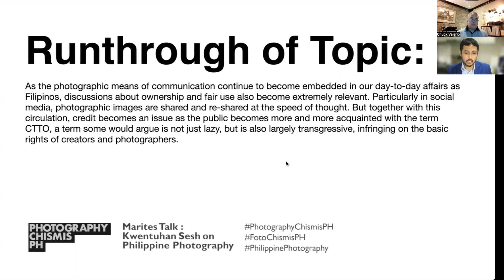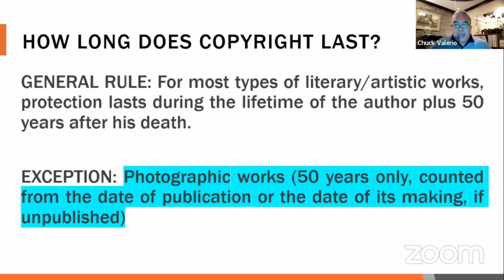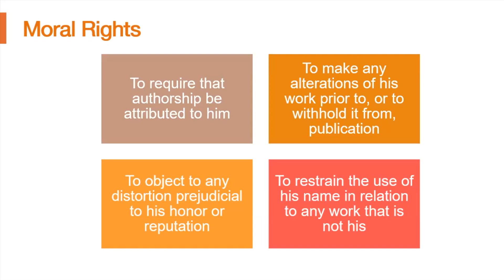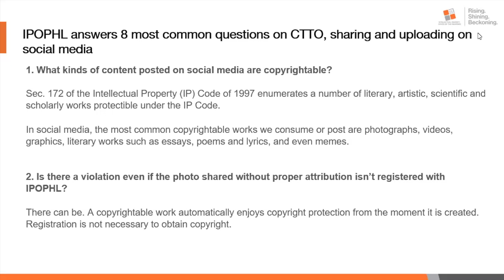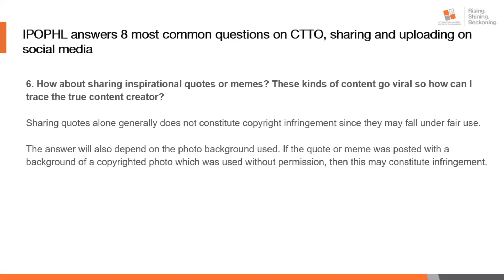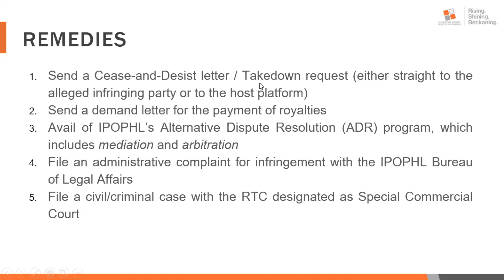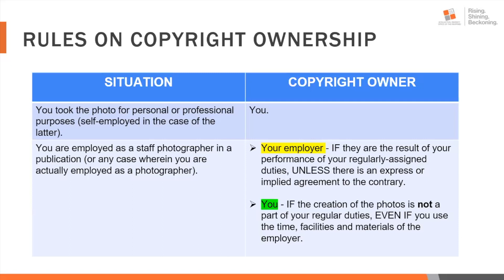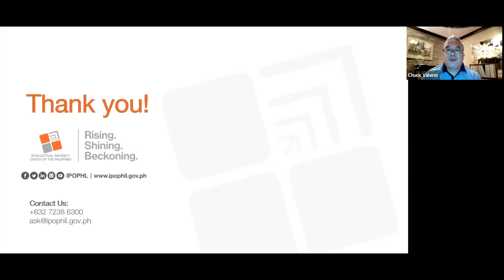Episode 19 | Photographs in the time of CTTO: Best Practices for Photographers and the Public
Particularly in social media, photographic images are shared and re-shared at the speed of thought. But together with this circulation, credit becomes an issue as the public becomes more and more acquainted with the term CTTO, a term some would argue is not just lazy, but is also largely transgressive, infringing on the basic rights of creators and photographers.

Tonight, we explore these questions with Atty. Exequiel Valerio of the IPOPHL-Bureau of Copyright and Related Rights. We will discuss the ethical, legal, and practical aspects of photo sharing, and provide some best practices for both photographers and the general public. The first part will be a lecture by Atty. Valerio while the 2nd half will be a Q&A / Kwentuhan session.

Thank you for joining us for Episode 19 of the Marites Talks Kwentuhan Sessions entitled, Photographs in the time of CTTO: Best Practices for Photographers and the Public.